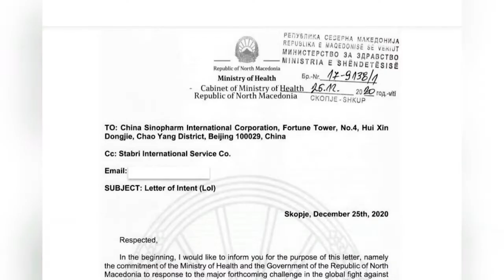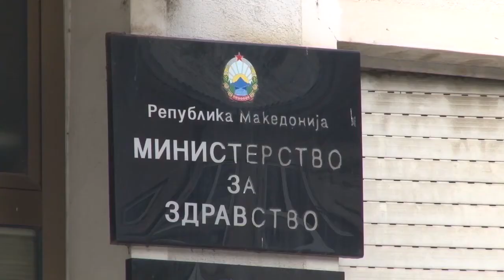ЈО не отвора предмет за кинеските вакцини